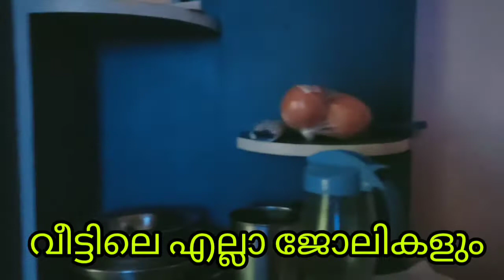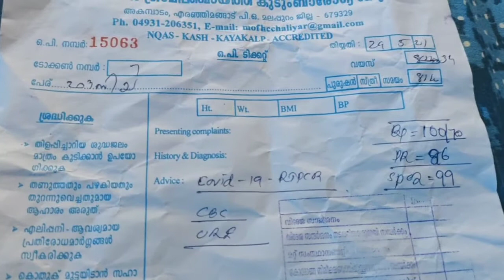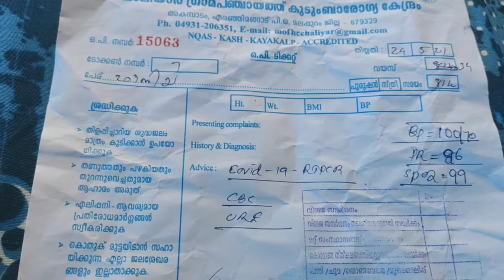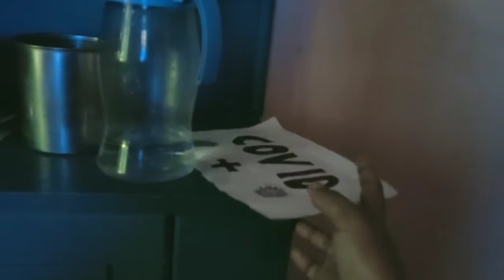COVID19 കൊറോണ വൈറസ് വ്യാപനം തടയാൻ എല്ലാവരും ഇതുപോലെ ഒന്ന് ശ്രദ്ധിക്കുക 💯💯